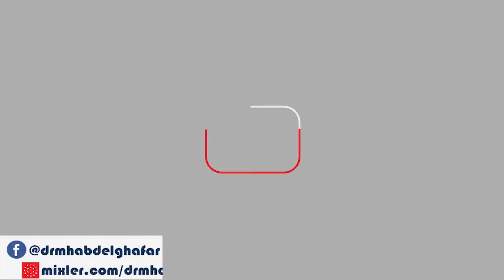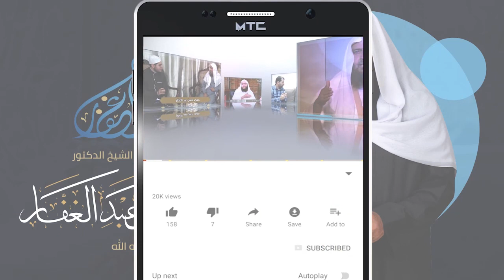سنن أبي داود - كتاب الصلاة ( 233) الرجل يخطب على قوس 6/10/2020